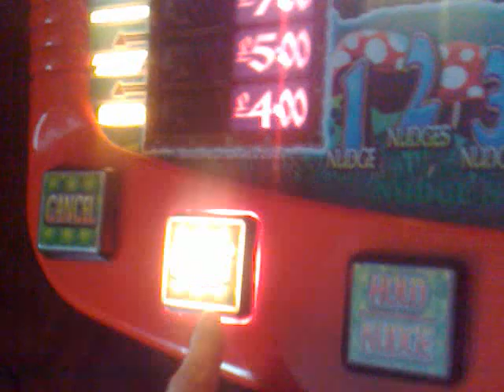Gaggin leps gold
natural roll in